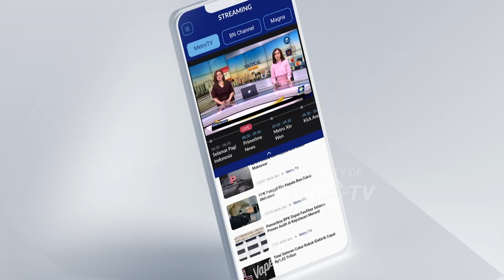Pendukung Jokowi Tak Cabut Laporan, Rocky Gerung Diproses Hukum?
MetroTV, Meskipun Rocky Gerung telah meminta maaf atas kegaduhan yang terjadi buntut kritikannya terhadap Presiden Joko Widodo, Pendukung Presiden Joko Widodo tidak akan mencabut laporannya ke polisi. Sementara itu mantan juru bicara Presiden Gus Dur, Adhie Massardi menyebut apa yang disampaikan Rocky Gerung masih sebatas kritik dan semestinya tidak dipidanakan.